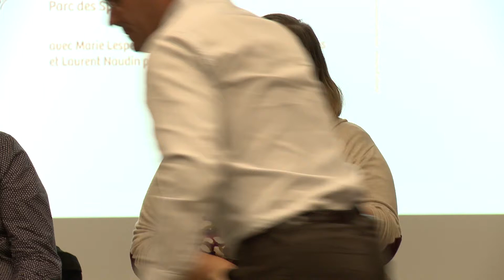La Transition et le budget : conférence Marie Lespert-Chabrier 2019 à Chevreuse